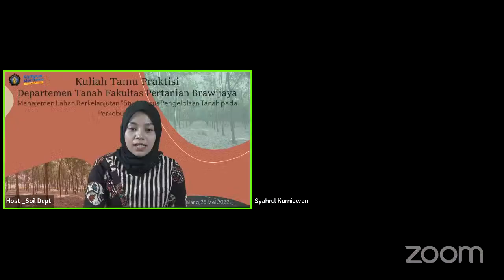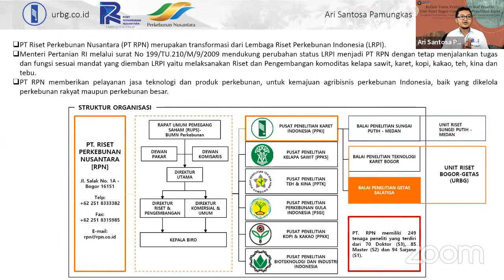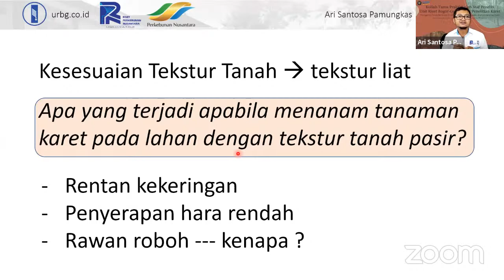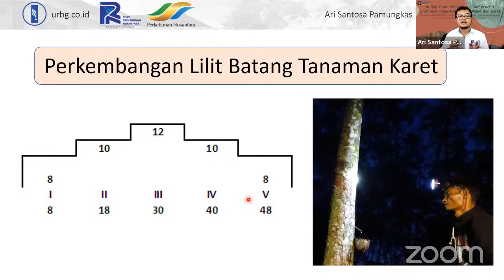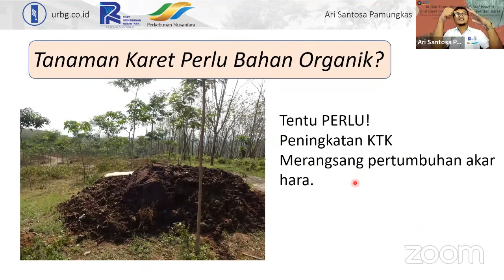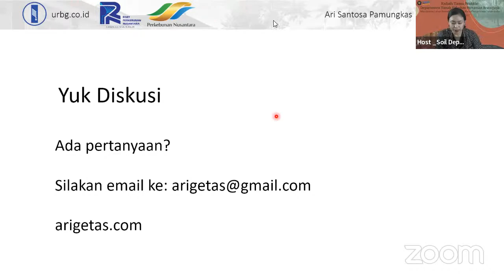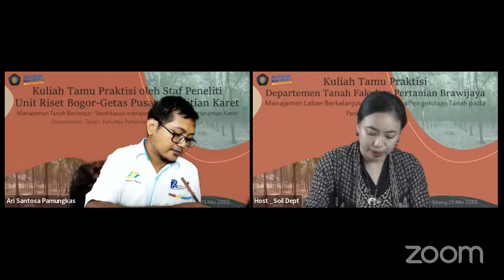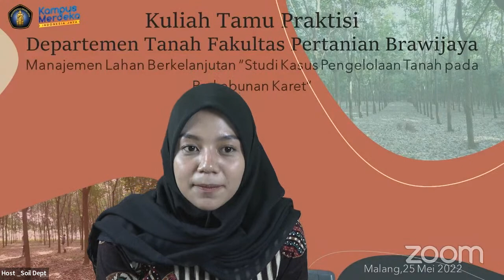Kuliah tamu praktisi oleh peneliti Karet Balitgetas Bogor- Salatiga dan Departemen Tanah FPUB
Topic: Kuliah Tamu Manajemen Tanah Berkelanjutan (Studi kasus manajemen pada lahan pertanaman Karet)